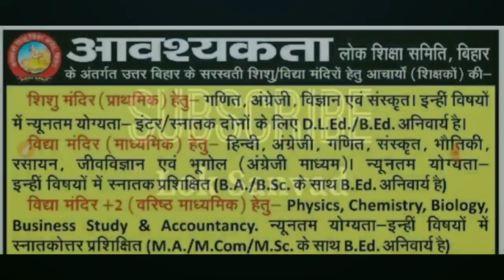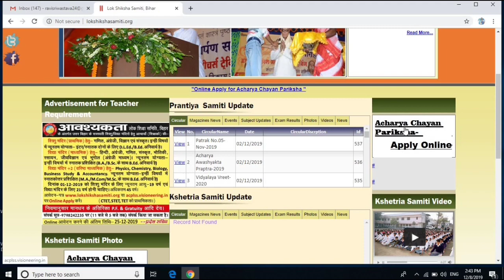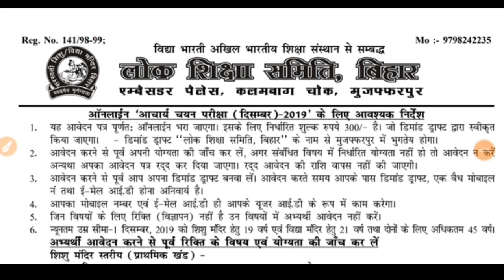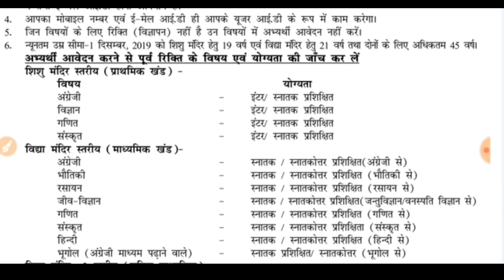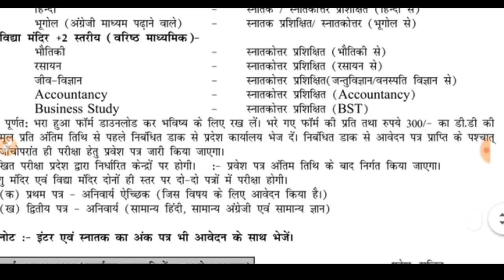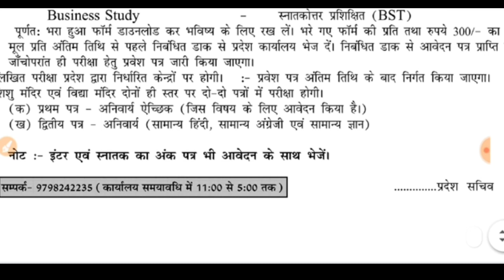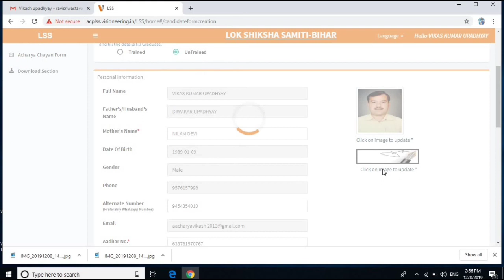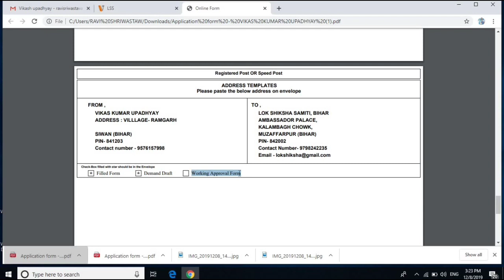आचार्य (शिक्षक) चयन परीक्षा फॉर्म ऐसे भरें। Step by Step complete Process